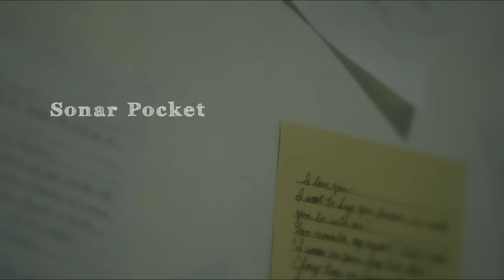ソナーポケット「ai」【MV Short】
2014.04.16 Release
16th SINGLE「ai」

"愛" "愛しあい" "支えあい"、様々な"ai"を詰め込んだ究極のプロポーズ・ソング、遂に完成。

‹配信›
「ai」収録アルバム
→5th ALBUM「ソナポケイズム⑤ ～笑顔の理由｡～」